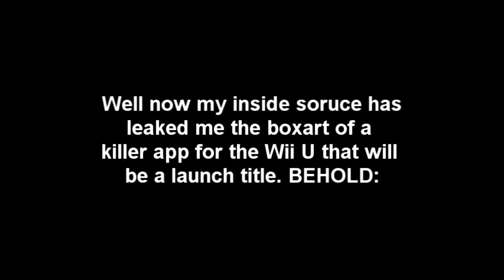The Wii U's Killer App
To Infinity and Beyond bitches.